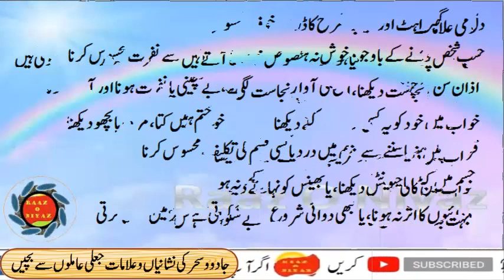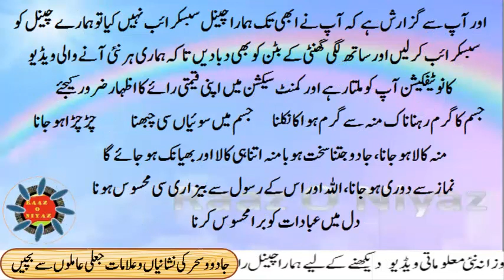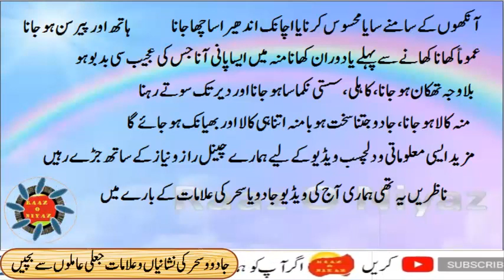Jadu hai nazar bad hai ya bemari|Jadu ki Alamat|jadu ki hqit|جادو, نظر بد یا بیماری|جادو کی علامات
Aj ke is video me ap ku  Jadu hai nazar bad hai ya bemari ke barey main batahoon ga,jadu maloom karne ka tareeqa,
What is magic?Its general indications.
  جادوہے نظر بد ہے یا بیماری,جادو معلوم کرنے کا طریقہ